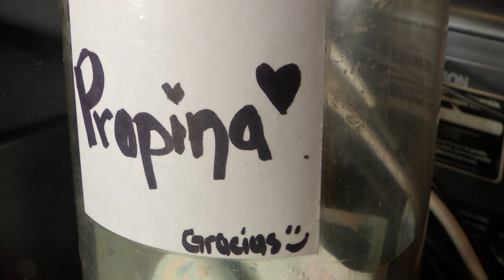Pago de propinas presenta reducción en el primer trimestre del año - Telemedellín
NoticiasTM NTM Dentro de las estrategias que han tenido que adoptar las familias colombianas para poder mitigar el impacto que ha tenido  la inflación, especialmente en la categoría de los alimentos, es reducir significativamente el valor que paga en propinas a la persona que lo atiende en un restaurante. Según la Asociación Colombiana de la Industria Gastronómica, en el primer trimestre del año, esta presenta una reducción del 25 %.